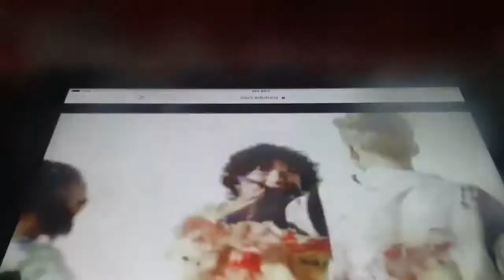August 25, 2017